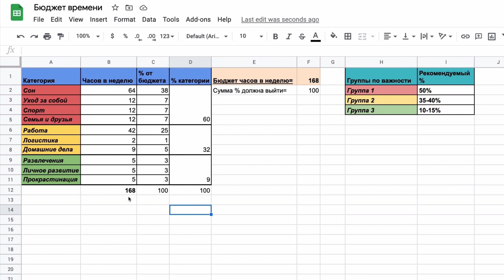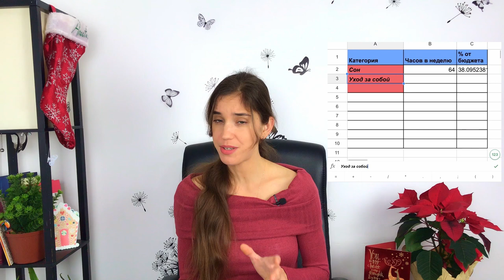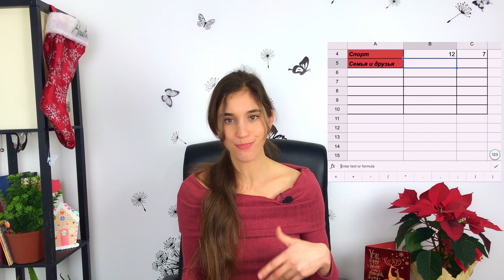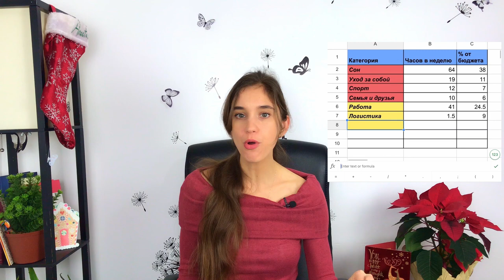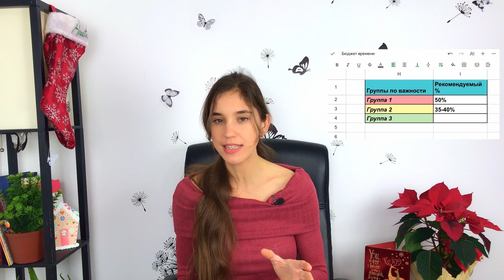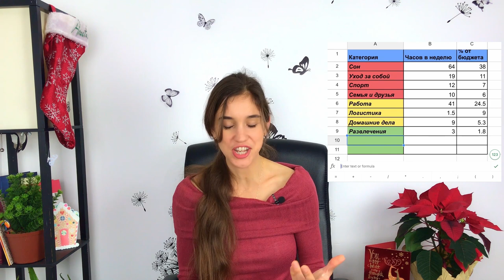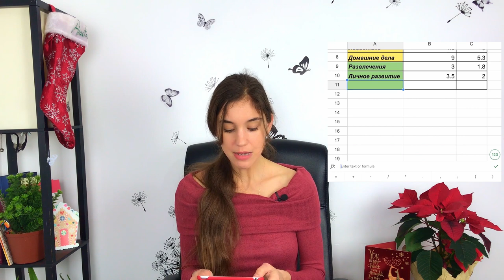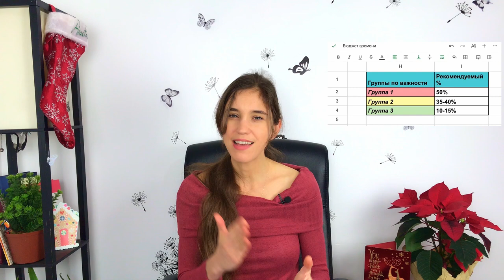Куда уходит ваше время. Анализируем вместе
* Жалоба на нехватку времени знакома всем нам. Как бы мы не старались быть эффективными, мы все равно не выполняем свой список дел на 100%. А все потому что мы переоцениваем то количество времени, что у нас есть.
В этом видео я предлагаю концепт бюджета времени. У всех у нас он составляет 168 часов в неделю. И чтобы понять, как найти время, надо сначала понять куда оно уходит… Анализируем вместе :)

Тайм-коды:
0:00 Всем привет!
0:48 Концепт бюджета времени
2:10 168 часов
2:53 Шаблон для подсчета Вашего времени. Скачать: или
3:30 Сон
4:21 Уход за собой
4:59 Спорт
5:50 Семья и друзья
7:20 Работа
8:09 Логистика
9:17 Домашние дела
11:11 Развлечения
12:30 Личное развитие
13:40 Прокрастинация
15:05 Анализ
15:47 Выводы и комментарии